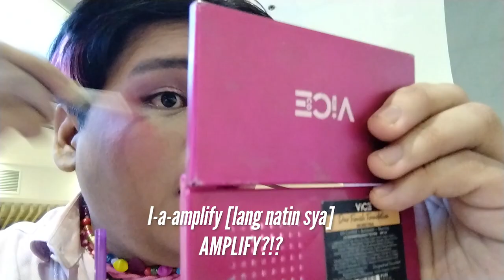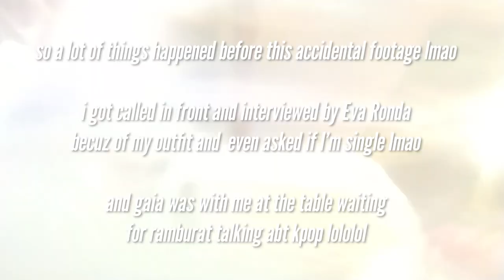major fangiriling at the Drag Den Philippines Premiere Night (emotional)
I was living my best celebrity life dream as I attend Drag Den Philippines' Official Premiere Night Last December 6, 2022 at Trinoma Cinema 7! Watch as I fangirl over every celebrity walking down the runway and see how I chaotically get ready and retouch my makeup in public lmaoooo

Stream Drag Den Philippines with Manila Luzon on Amazon Prime!

00:00 - Getting Ready at home and in Trinoma in Public (lmao)
05:11 - Drag Den Premiere Night Red Carpet
13:13 - Premiere Proper and Closing Thoughts

Endscreen Music:
By Leath McInt

Zymon B. is a Filipino guy who loves food, crafting, design, style, art, performing, multimedia (and its technical stuff), and other boring things. This boy is trying to find out how he would like to live his life. Join him in a new world in video form here on the youtubes! Watch him try to get his lifestyle together and learn with him in the process!

I make DIY, Fashion, Beauty, Cooking, Hair and Grooming, Vlogs, and Music related videos! Also, I'm hiring friends from the Philippines, Anyone? No? Okay.

M O R E T H I N G S
If you're reading this, comment "Naloka ka di vah?" below! Lol!

B U S I N E S S I N Q U I R I E S / C O L L A B S